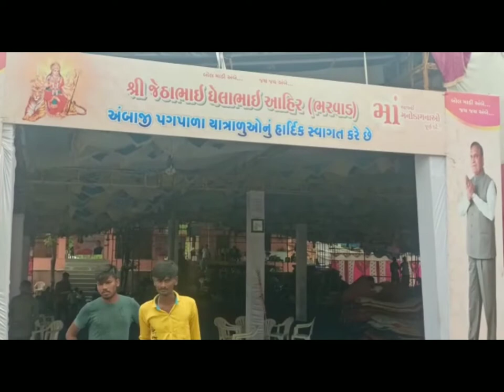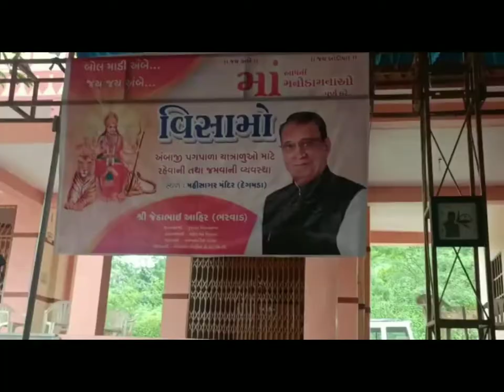મહિસાગર મંદીર( દેગમડા) ખાતે અંબાજી પગપાળા યાત્રાળુઓ માટે રહેવા - જમવાની વ્યવસ્થા કરવામાં આવેલ છે.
.બોલ મારી અંબે જય જય અંબે.